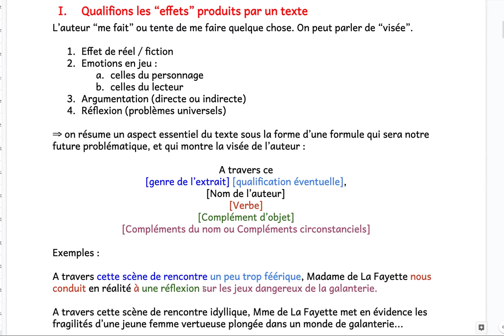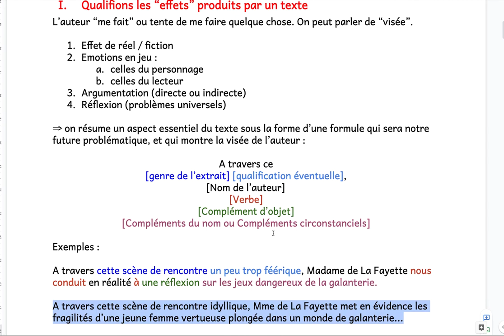Princesse de Clèves - Scène du bal - Problématique